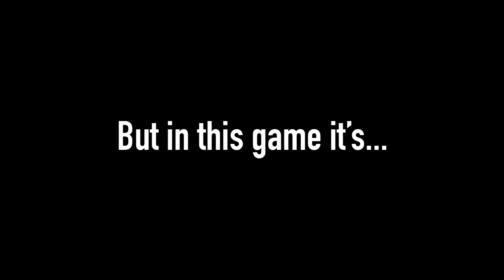AYANNA SHON’S BLOOD OR NOT THE SERIES TRAILER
TWO BROTHERS AT ODDS BY THE LAWS AND THE STREETS..IT’S A DEADLY GAME WHETHER THEIR BLOOD OR NOT!